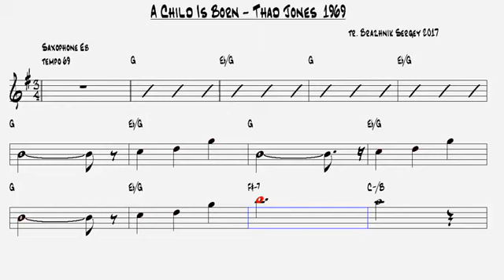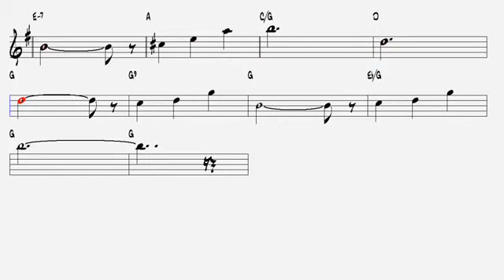A Child Is Born Thad Jones 1969 Alto Sax 2